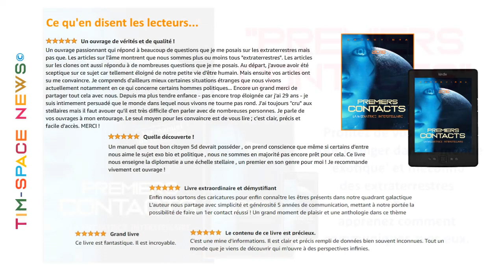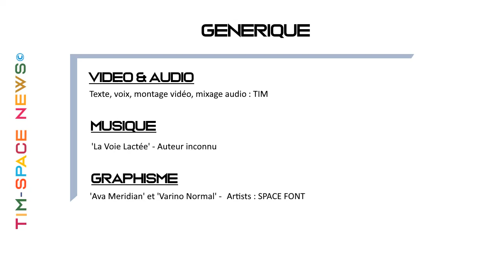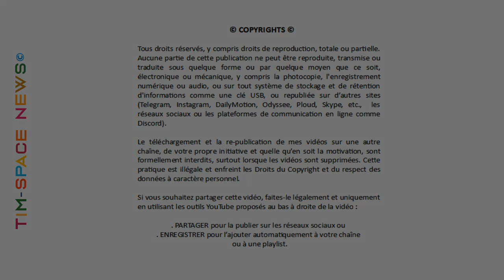TIM 2022-53 👽 SPACE NEWS 👽 ● PREMIERS CONTACTS ● ©